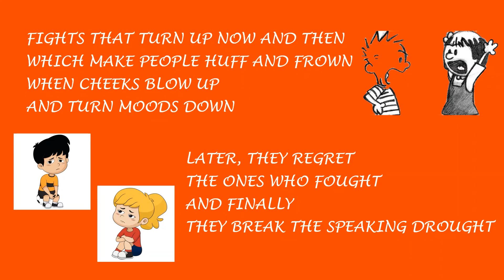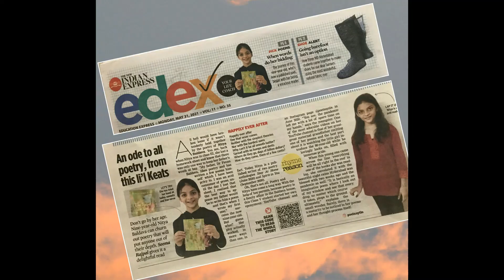Huff Puff Cup - a poem by Nitya Baldava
Siblings, friends, parents...every relation has its share of huff puff cup. We all fight and that adds spice to our lives.. Here's a poem describing the aftermath of such a fight. The idiom 'nineteen to a dozen' is used in the poem. If someone talks nineteen to the dozen, they talk very quickly, without pausing. siblings friendship relationships fights patchup nitetry poetry youngauthor poetsaytin.

Also like to share that I have started a podcast of my poetry.